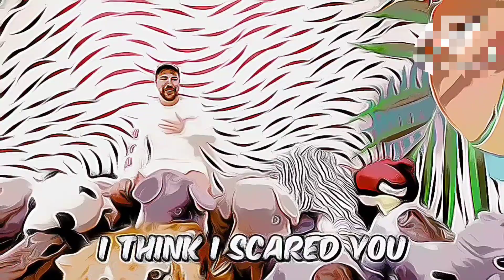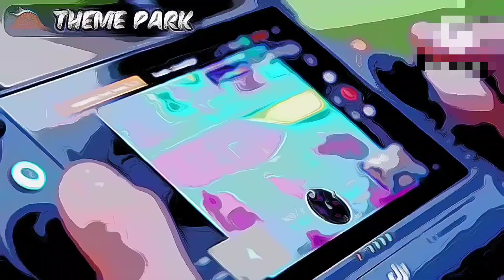Mr beast 💪 🙌 😎 new videos 📹 | challenge for 100 subscribers 10000 dollars 💸 💵